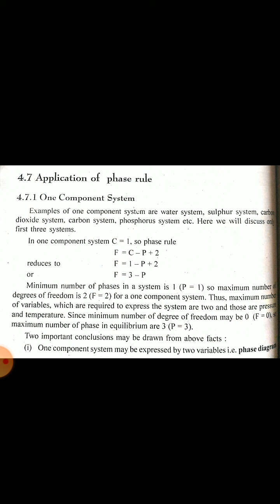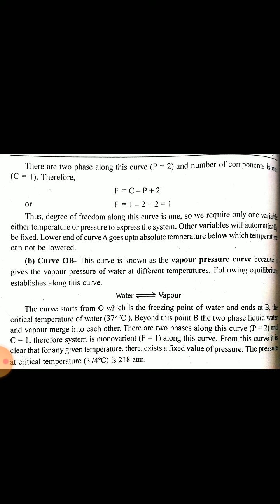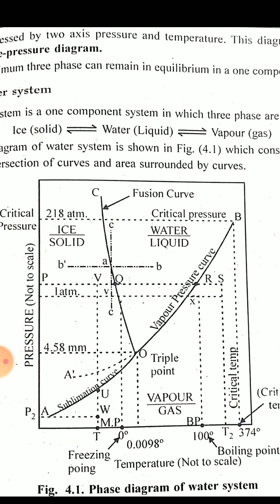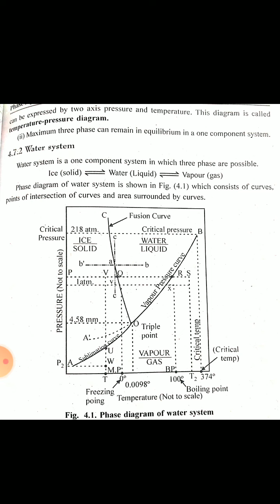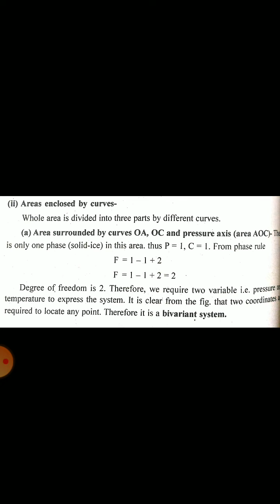bscII phase equilibrium 2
Dr.CHANCHAL KARADIA